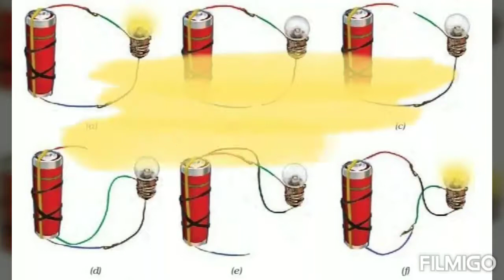ELECTRIC CIRCUIT ACTIVITY -1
Video from NIRVANA EDUCATION